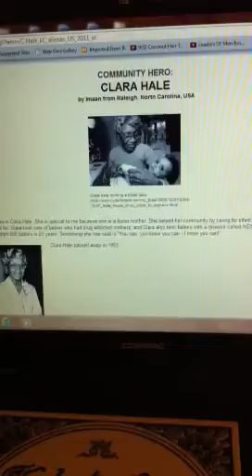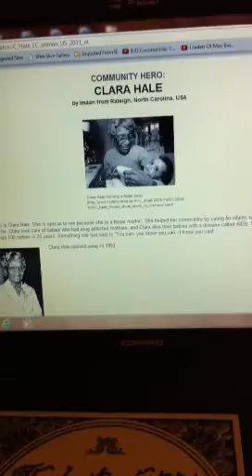Mother Clara Hale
This elderly saint opened her home
to babies with AIDS, and cared for
them with unselfish LOVE, until
she went to heaven in 1993.

Please read about The Hale house and Mother.

God rewards people who do great things for others, while here on earth!

Hand are for helping and not hurting.
Put down the guns Chicago!!